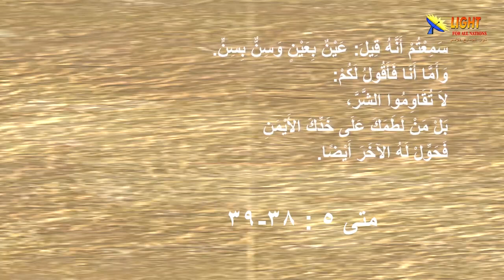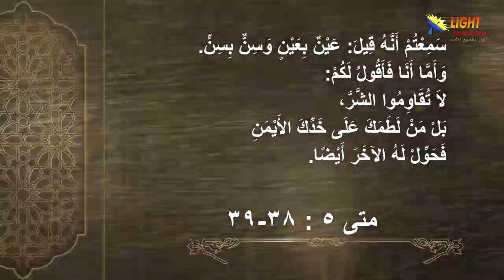23:01 لا تقاوموا الشر - مقدمة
تشاهدون الآن
مقطع قصير من سلسلة
الحلقة (23)